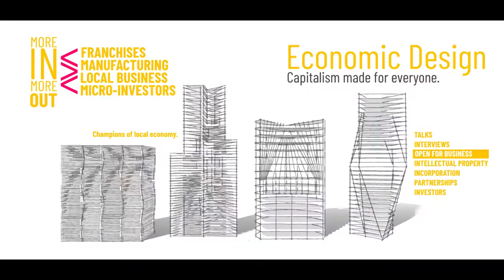Invest in America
Go to: Champiosoflocaleconomy.com